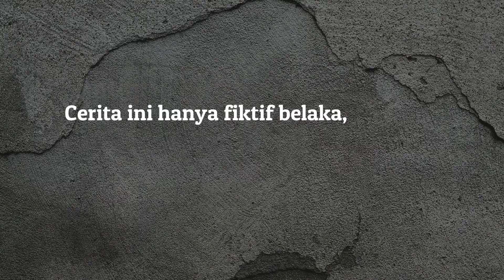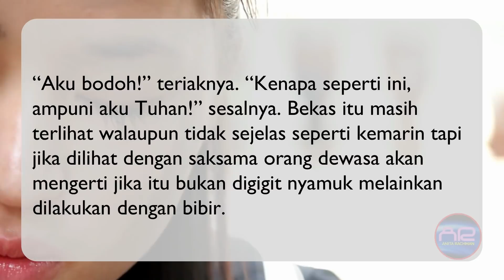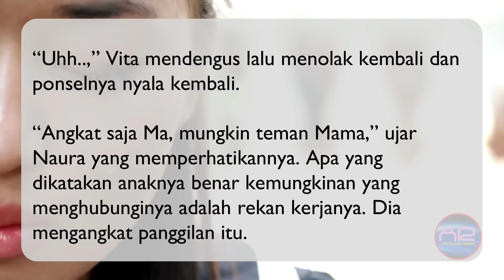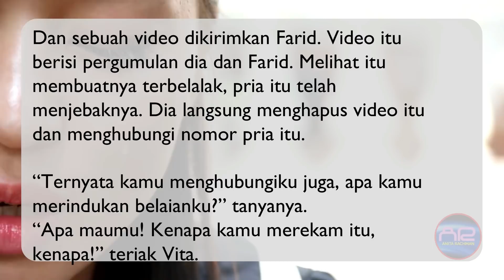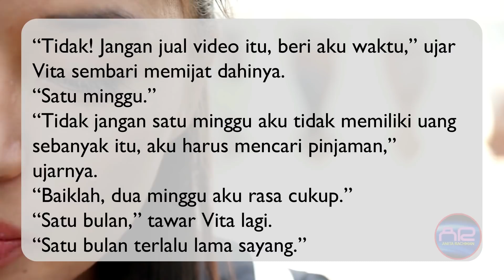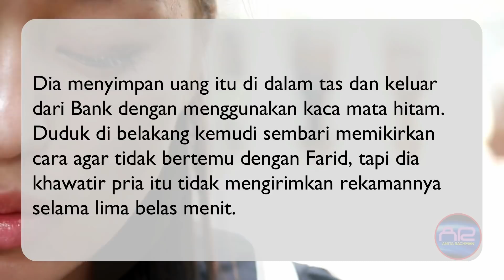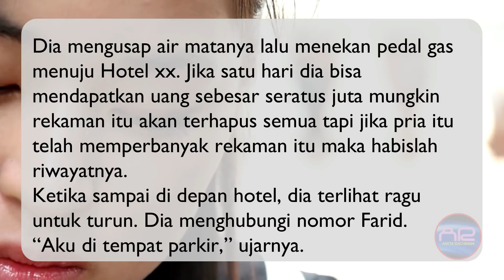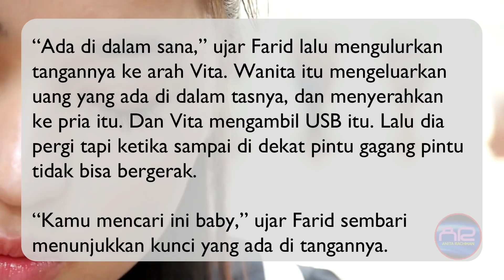MENJADI ISTRI KEDUA Eps. 30 NEGOSIASI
NOVEL AUTHOR :
1. MENIKAH KARENA ANCAMAN (Noveltoon/ Mangatoon)